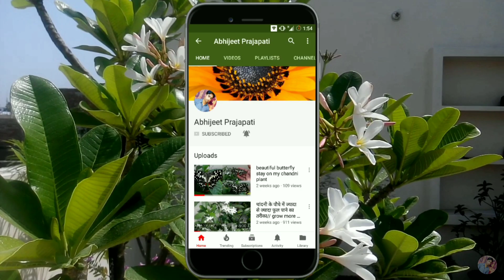Right way to use fertilizers & get best growth of plants health//fertilizers for plants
Friends plants ki acchi growth ke liye hume plant me kuch aise fertilizers dene ki jrurat hoti h jo humare plants ko jldi se accha kr de aur usme acche se fruit or flowers grow ho iske liye hume alag alag fertilizers ka shi use ans bhut jruri h nhi toh humara plant poori trh se bekar ho jata h. In fertilizers ka use apko month me ek bar krna hota h ya toh 15 se 20 din me ek bar.

 Types of fertilizers
DAP, NPK, Potash, Neem khali, sarso khali, mix fertilizer